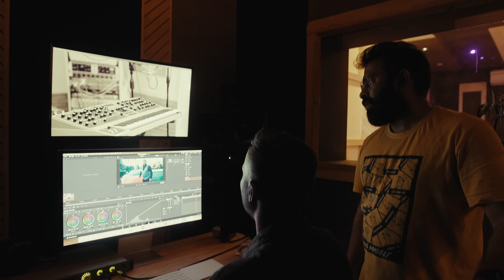3 Weeks of Street Photography in Chennai // Church & Street EP.01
Church & Street is documentary series that looks to explore street photography all around the world. Join me as I throw myself into some photography adventures in a variety of cities and connect with some remarkable people along the way.

📚 STUDIO PHOTOGRAPHY WORKSHOP
🖌 CAPTURE ONE STYLES

📸 STREET
Leica M11

📷 STUDIO
Leica SL2-s

📹 CINEMA
Red Komodo 6K
Canon C70

🎖 RETIRED CAMERAS
Fujifilm GFX 100s
Fujifilm X-T5
Fujifilm X-H2s
Fujifilm X100V